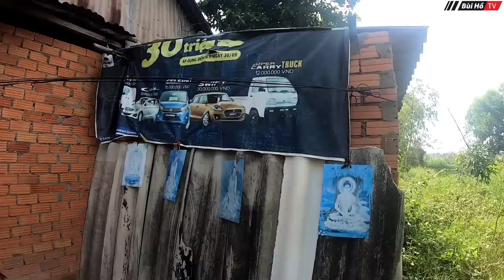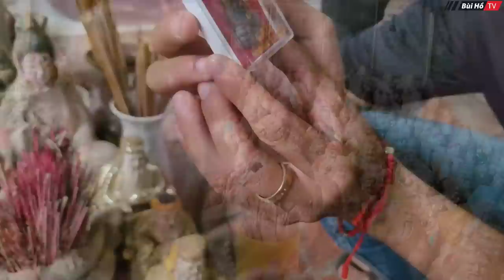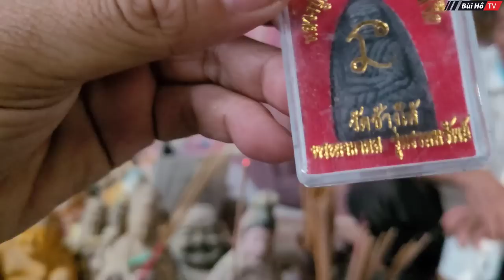Hốt hoảng khi Hàng ngàn tượng THỔ ĐỊA cùng bùa ngãi bí ẩn trong căn Nhà Hoang sống tạm của kẻ khờ